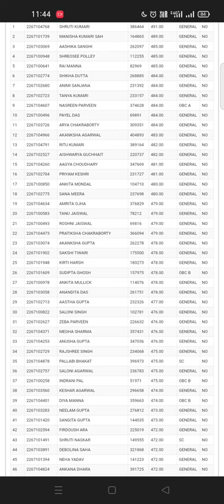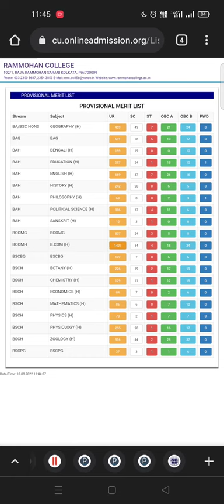Rammohan college merit list 2022 | Wb College admission | How to check rammohan college merit list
How to check merit list 2022 |college merit list 2022 | college admission | Rammohan college  merit list 2022.